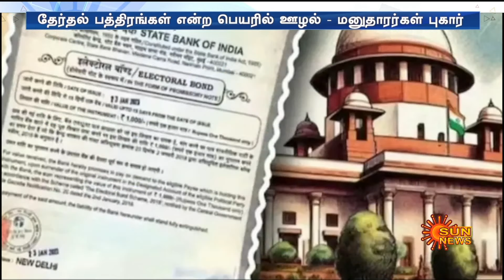தேர்தல் பத்திரங்கள் என்ற பெயரில் மெகா ஊழல் - மனுதாரர்கள் பரபரப்பு புகார் | Sun News